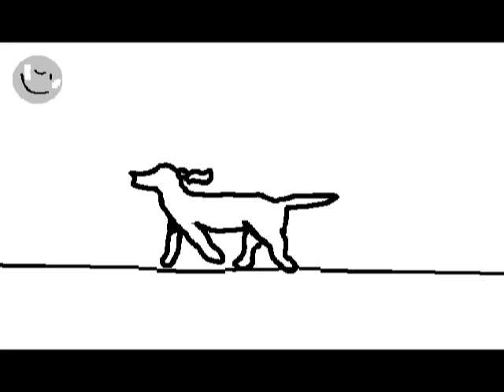Dog by moonlight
a cartoon animation of dog walking by moonlight set to computer animated music.